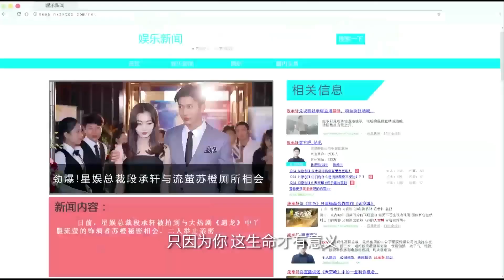👑心机女背后造灰姑娘黄谣，霸总直接发飙，眼睛都红了！| 逆袭之星途璀璨 Stairway to Stardom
❤ 剧名 【Drama name】👑| 逆袭之星途璀璨 Stairway to Stardom